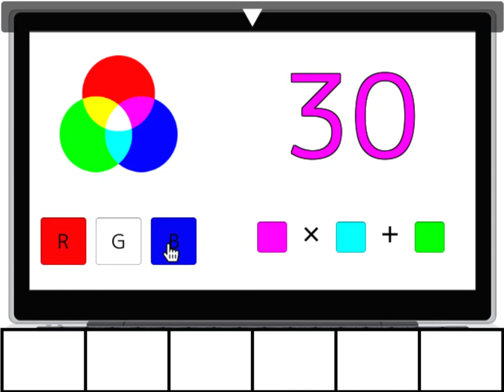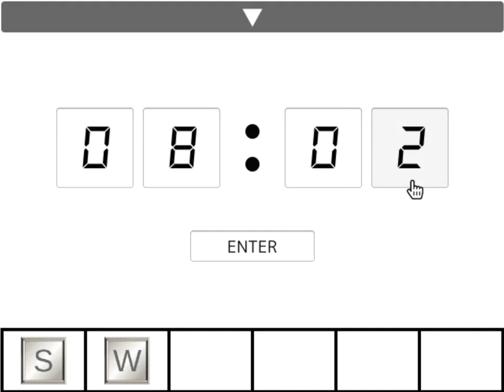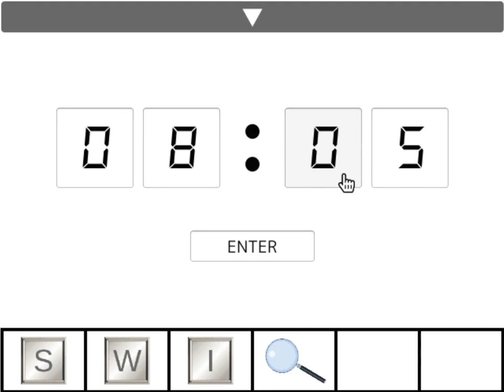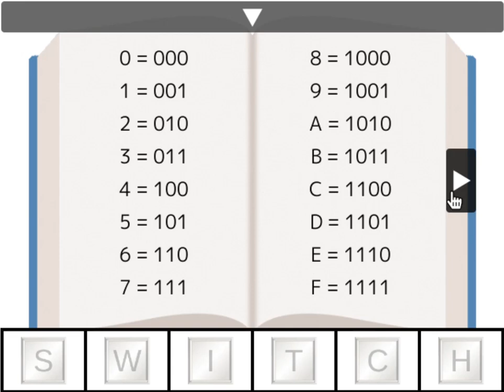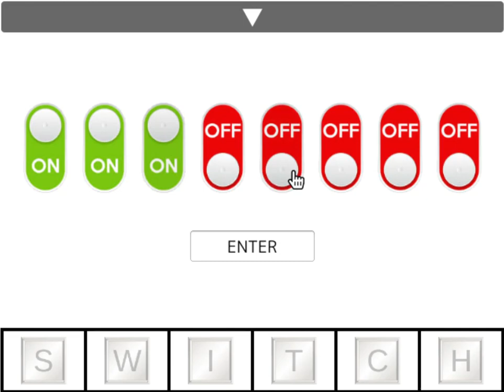[Akatsuki & Norm-Nois] Switch X Switch Walkthrough